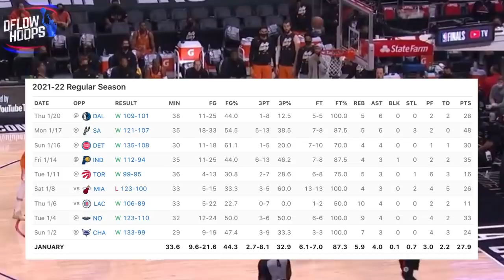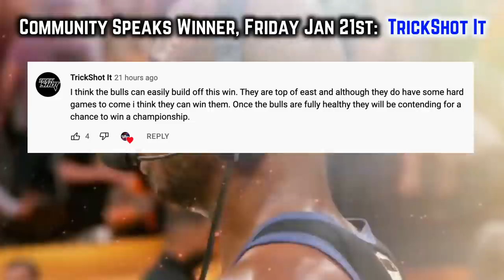The Phoenix Suns Are Quietly DOMINATING The NBA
Here’s how a CP3 & Dbook have been getting stellar contributions from the shockingly great signings from 2021’s executive of the year, in GM James Jones, who talked last offseason about building a roster like index cards in a 3-by-5 format. At the center position, the Suns have achieved that format, with the sophomore Jalen Smith, the 3x champ in JaVale McGee & the recently signed veteran journeyman, the Toronto Raptors legend, in Bismack Biyombo. Stay tuned for every reason for why the Suns are tearing apart the league, even with the Ayton-Paul & Booker big 3 only having played in only 53 percent of Phoenix’s games as a trio.

Last Video: The Chicago Bulls Are Proving DOUBTERS WRONG Yet Again

suns highlights
suns today
phoenix suns news
Phoenix Suns